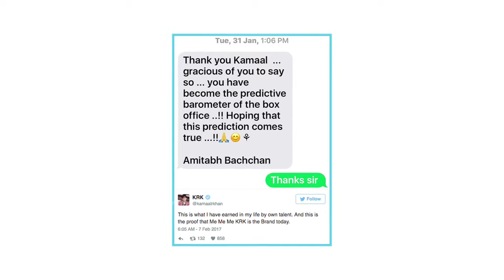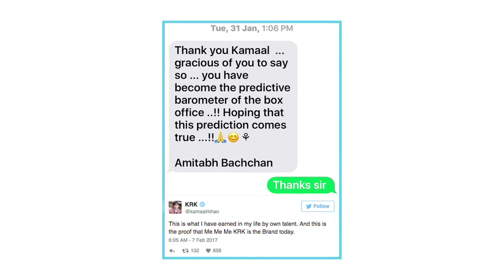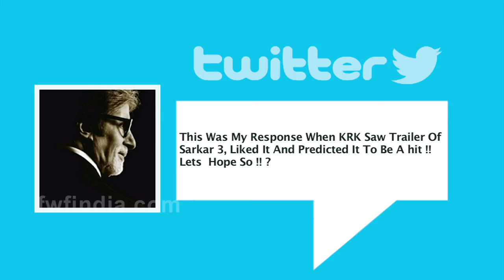Salman Khan Wanted To Slap Varun Dhawan Top 5 News